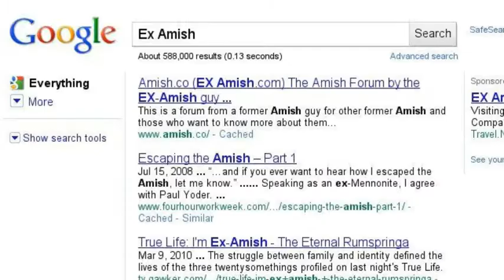Your Amish Questions Answered